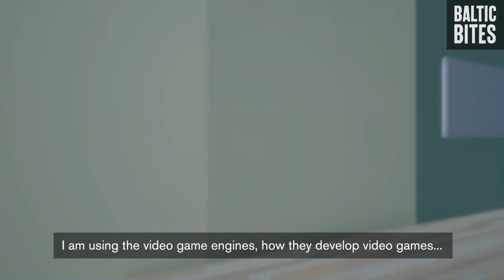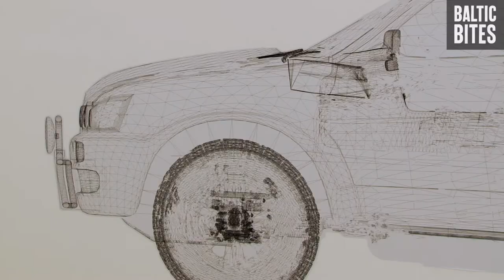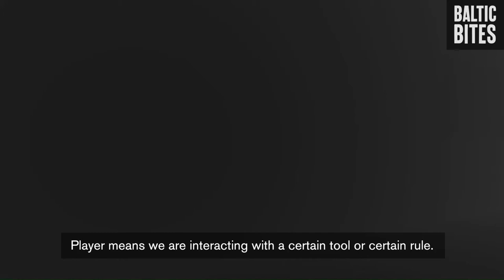BALTIC Bites: Kang Jungsuck (subtitled)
BALTIC is delighted to present the second BALTIC Artists’ Award, a worldwide biennial art award judged solely by artists. Three internationally renowned artist-judges, Lubaina Himid, Michael Rakowitz and Haegue Yang, have each selected an artist who has the opportunity to realise new work which will be seen in this four-month exhibition.

Kang Jungsuck (born 1984, Seoul, South Korea) makes videos, sculptures, installations and self-published books which explore the intersection of the real and the virtual. Interested in the gaming industry, and drawing from his own everyday experiences of the digital realm, Kang creates environments which explore multiple realities using video and gaming technology and fabricated objects. Selected by Haegue Yang.

For this BALTIC Bites video Jungsuck was interviewed by Haegue Yang.